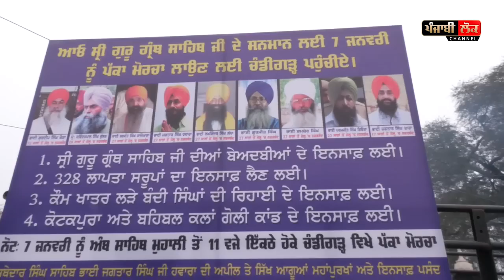ਬੰਦੀ ਸਿੰਘਾਂ ਦੀ ਰਿਹਾਈ ਲਈ ਲੱਗੇ ਮੋਰਚੇ ਉਤੇ ਪੁੱਜੇ ਵਕੀਲ, ਸੁਣਲੋ ਕਾਨੂੰਨ ਦੇ ਪੱਖ ਤੋਂ ਨਾਲ ਹੀ ਰਗੜੇ ਬਾਦਲ